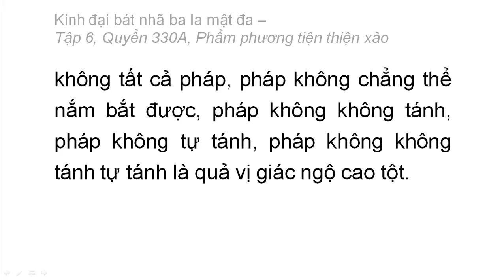Quyển 330A: Kinh đại bát nhã ba la mật đa - Phẩm phương tiện thiện xảo (rất hay) (330/600) (4)